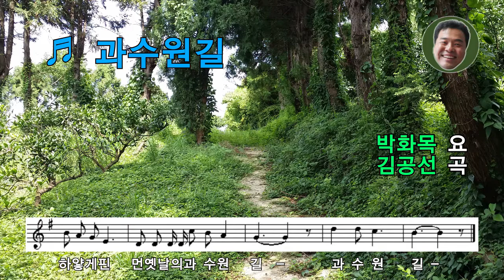동요 과수원길! 악보와 피아노 연주곡, 동구밖 과수원길 아카시아꽃~ [아빠의선물]